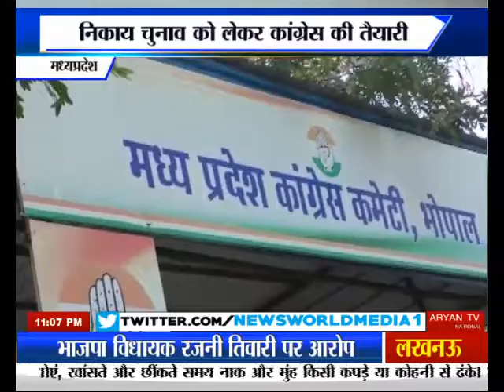Newsworld MP -Bhopal निकाय चुनाव को लेकर कांग्रेस की तैयारी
मध्यप्रदेश में 28 विधानसभा सीटों पर उपचुनाव के बाद अब बीजेपी और कांग्रेस का मुकाबला नगरीय निकाय चुनाव में होगा... इसको लेकर कांग्रेस ने रणनीति बनाना शुरू कर दी है... पूर्व मंत्री सज्जन सिंह वर्मा ने कहा... 10 फरवरी को निकाय चुनाव को लेकर पीसीसी दफ्तर में संगठन पदाधिकारियों की बैठक होगी... फिलहाल कांग्रेस ने नगर पंचायत, नगर पालिका और नगर निग़म में ऑबजर्वर भेजे है... उनकी बनाई रिपोर्ट को भी बैठक में पेश किया जाएगा. पूर्व मंत्री के मुताबिक... इस बार निकाय चुनाव में 80 प्रतिशत युवाओं को टिकट दिया जाएगा...